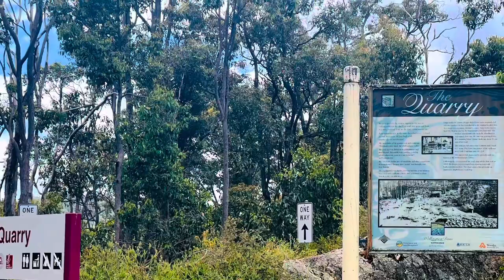Black Diamond Lake & Wellington Dam | Perth Western Australia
This video about black diamond lake in Perth Western Australia. It is an abandoned mine site that filled with water after being de commissioned in the 50s and maintains an incredibly bright azure blue colour when the sun is out. It is a awesome place..
Wellington Dam is the South West’s largest dam and built to supply the collie River lrrigation  district. It is also the second largest man mad reservoir in Western Australia. Lake Argyle is the largest.